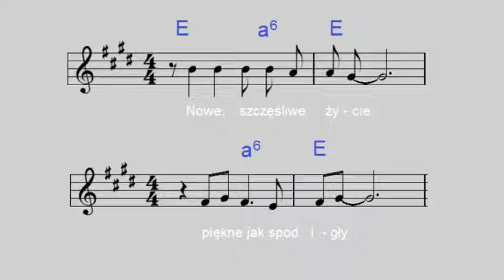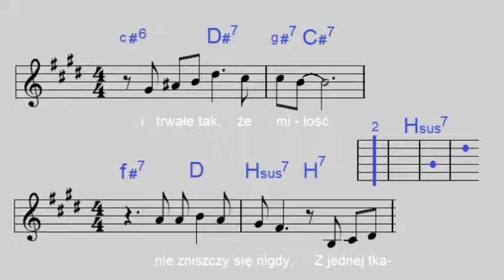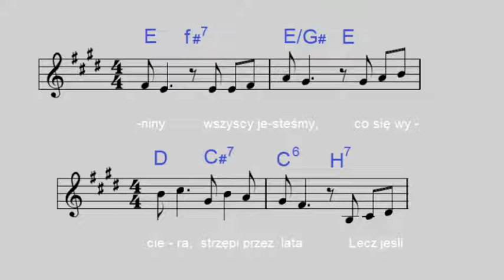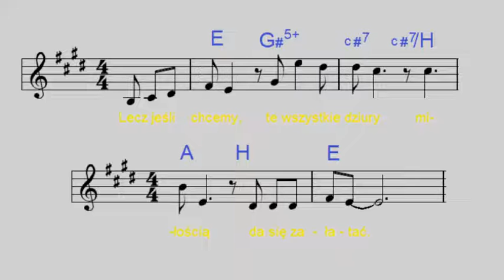Tkanina - Seweryn Krajewski [nuty i akordy]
Muzyczna czołówka z serialu „Rodzina zastępcza”.